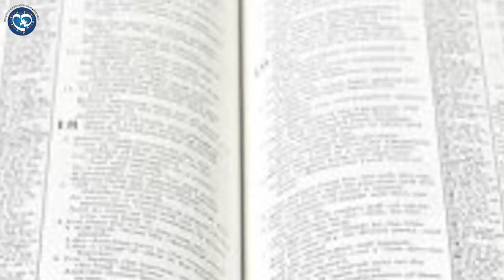GENEVIEVE BROU - COEUR À COEUR 25 AOÛT 2021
GENEVIEVE BROU - COEUR À COEUR DU MERCREDI 25 AOÛT 2021